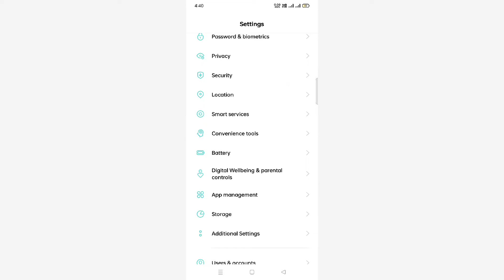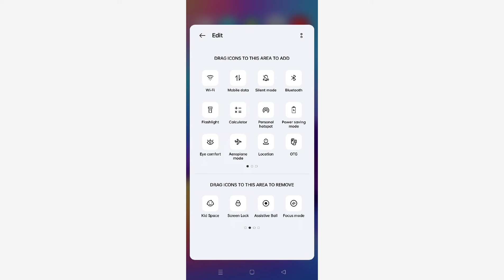Oppo K10 All problem solution 👉 Otg connection